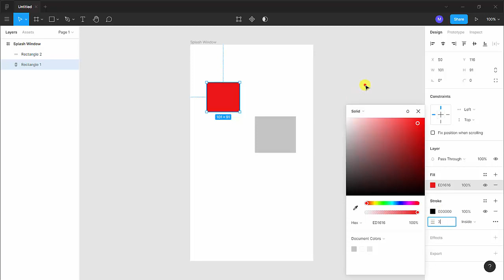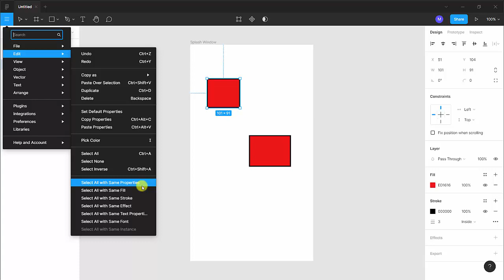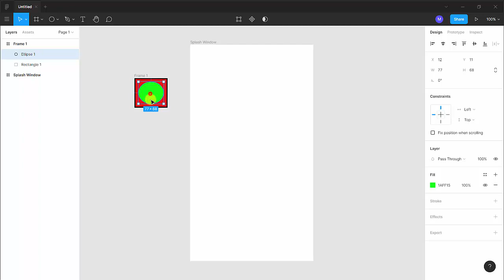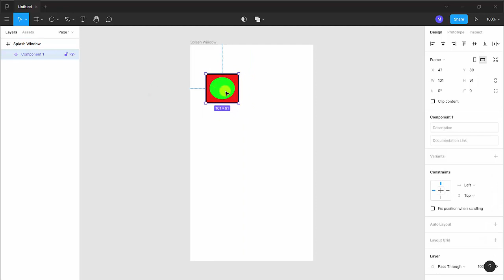[LBR244] Prototipando con Figma (Parte 3)